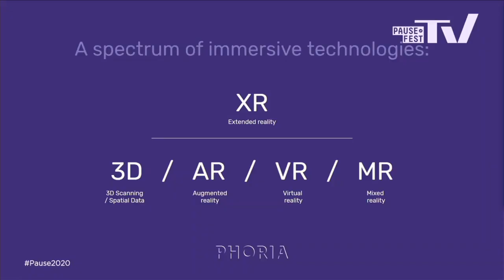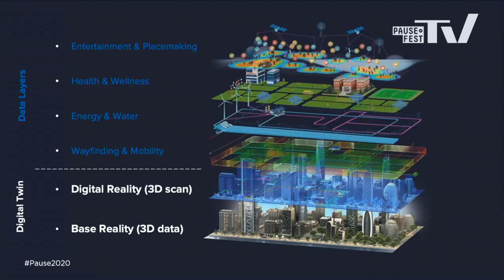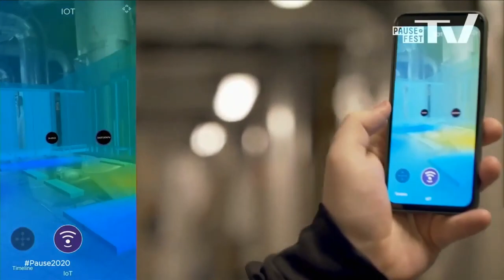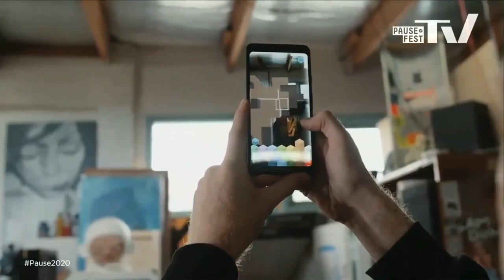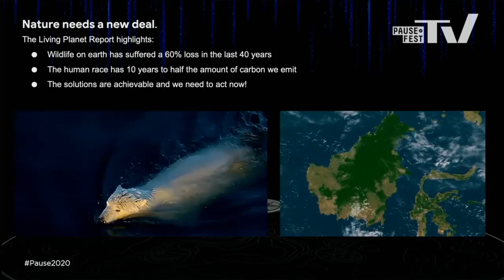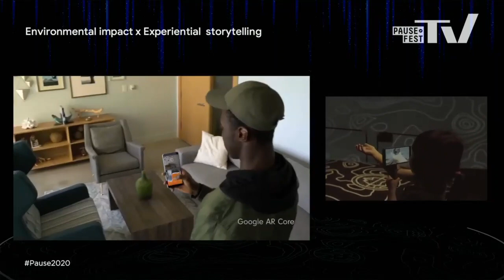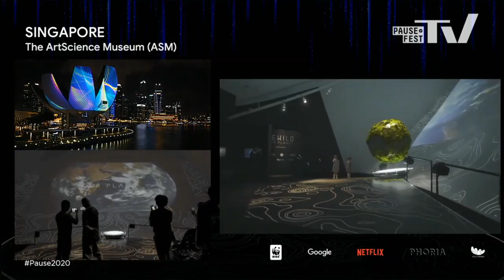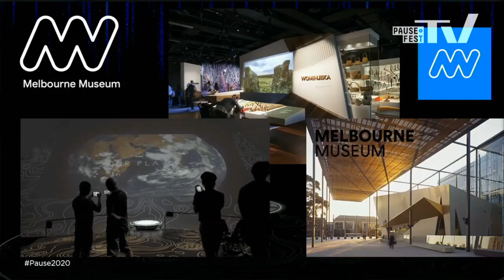XR For Good with Trent Clews-de Castella | Pause Fest 2020